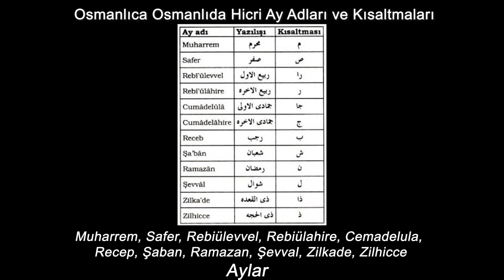Osmanlıca Dersleri Osmanlıda Hicri Ay Adları ve Kısaltmaları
Osmanlıca Osmanlıda Hicri Ay Adları ve Kısaltmaları
Muharrem, Safer, Rebiülevvel, Rebiülahire, Cemadelula, Recep, Şaban, Ramazan, Şevval, Zilkade, Zilhicce
🌐 Osmanlıca Lisanı Beytullah YILDIRIM